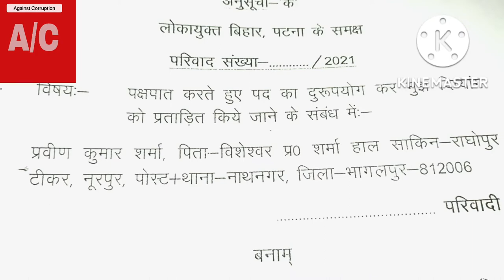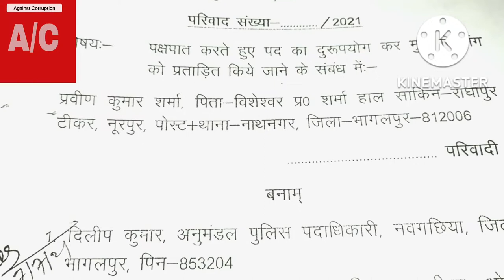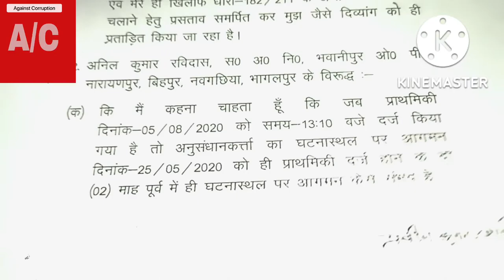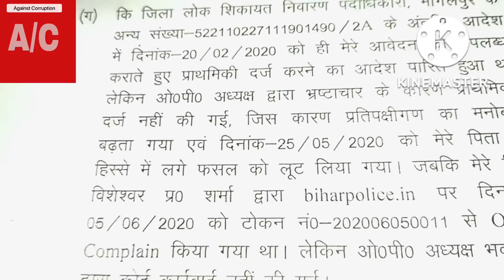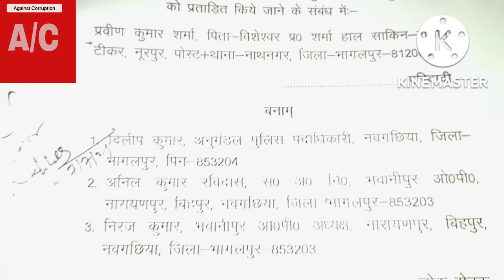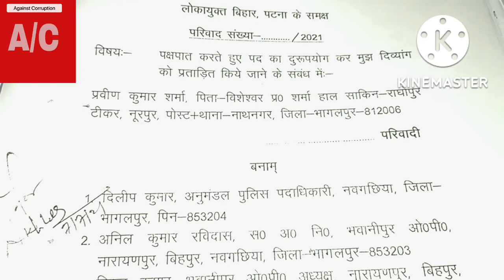lokayukta👍भ्रष्ट पुलिस की शिकायत लोकायुक्त के समक्ष कैसे करेंrti